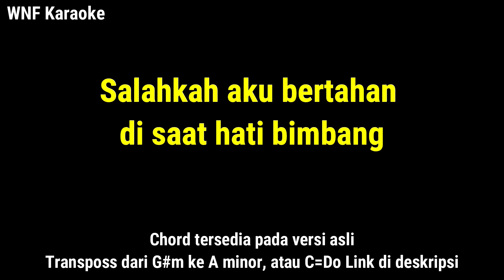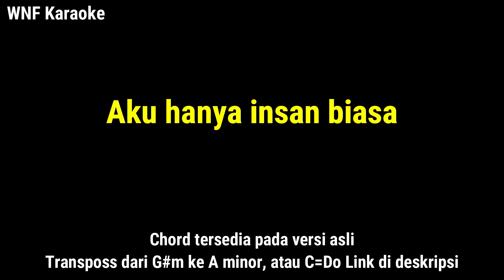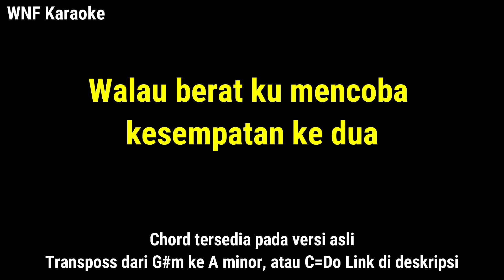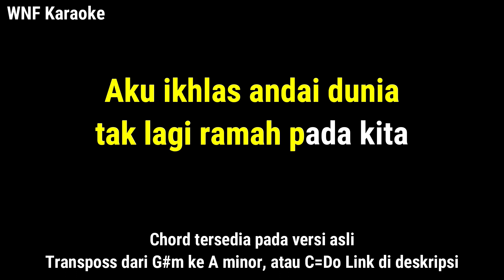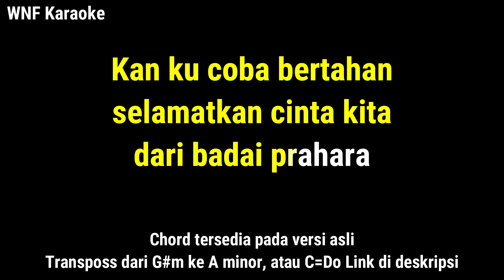Lesti - Insan Biasa Karaoke Piano (Male Key)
Composer : Composed by ADIBAL SAHRUL